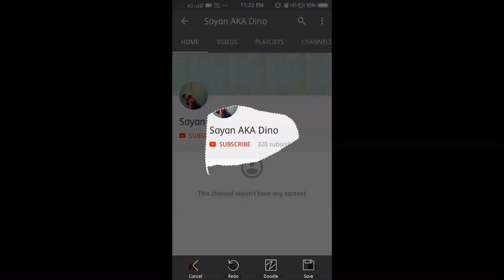CHRISTMAS DUBSTEP || Sayan AKA Dino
A MERRY CHRISTMAS to everyone
enjoy your day to the fullest and please watch my video
SHARE as much as u can